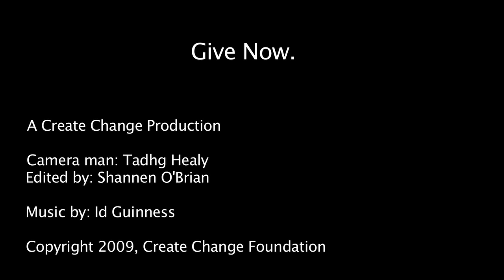Create Change: Kayeyo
Learn about Kayeyo, the practice which sees young women from the North of Ghana travel south to the larger cities in search of work, usually as porters, where they work and live in extremely difficult conditions.